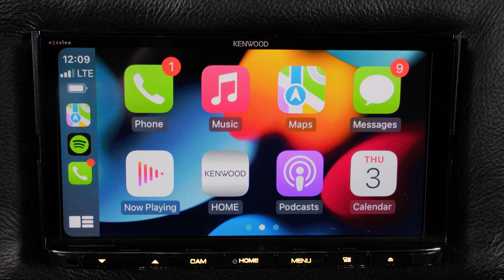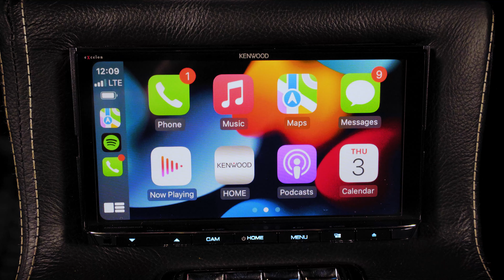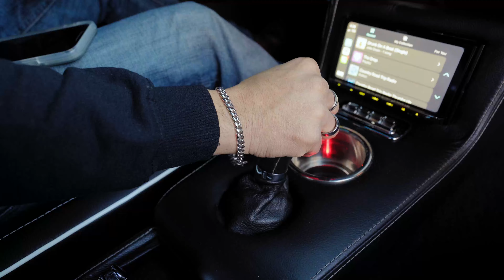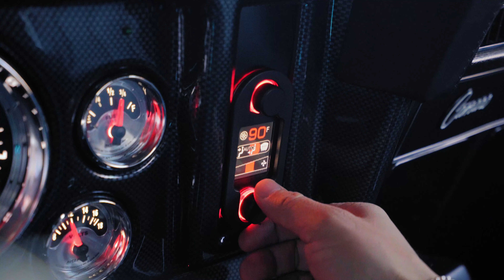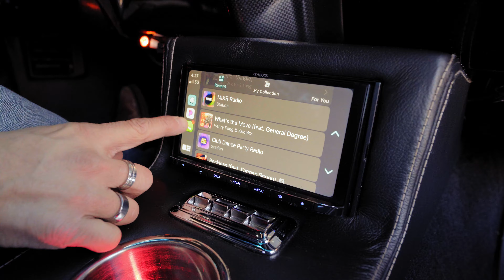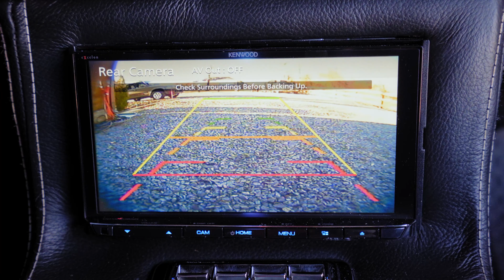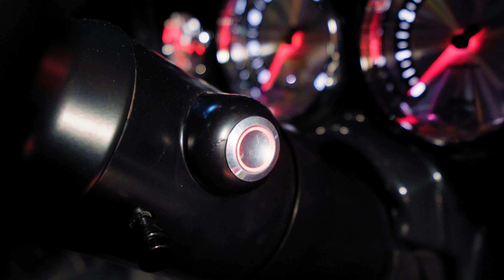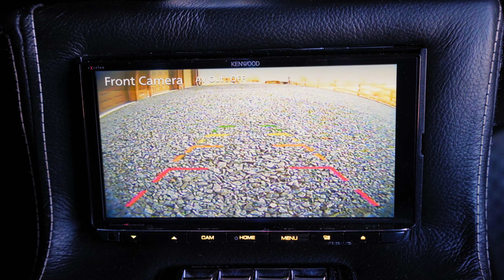1969 Chevrolet Camaro RS/SS Supercharged LS3 Pro-Touring Restomod FOR SALE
For a full virtual 360 tour, photos, videos, and information about our 1969 Chevrolet Camaro RS/SS Supercharged LS3 Pro-Touring Restomod, check out our full listing

No Reserve Classics is proud to present to you our 1969 Chevrolet Camaro RS/SS Supercharged LS3 Pro-Touring Restomod. This car fulfills the dream of classic muscle, high-end performance, luxury, and handling all into one package!

Chop, chop, chop is exactly what you hear as this Camaro cruises past you. But make no mistake! Put the pedal to the metal and this Camaro talks the talk, and walks the walk! The 6.2L LS3 has been equipped with a Magnuson Supercharger. What was once 430HP to the crank is now a whopping 732HP! You’ll see these Autometer Gauges go from double to triple digits in a matter of seconds. However, pounding the power to the pavement is no easy feat. But when you get the proven Tremec T56 6 Speed Manual Transmission and a Monster Clutch that can handle up to 1150HP paired up to the durable Ford 9” Rear working in conjunction, you’ll pass everyone on the road with ease with plenty of room for more power! Keeping this high horsepower engine cool is the AFCO aluminum racing radiator with dual electric fans. The ZPE GripTec supercharger pulleys are paired with Innovation West Inc. billet aluminum pulleys to give this car not only horsepower but a show-quality appearance. The firewall has been smoothed out to perfection and color-matched as well as the inner fenders putting this Mangagun Supercharged LS3 on a pedestal. The black radiator filler panel matches the supercharger and custom air induction system, and really gives the Wilwood master cylinder the attention it deserves. All of the hoses are phoenix braided lines that have been coated to give the ultimate seal and pressure that each line deserves. The true definition of Show-n-Go!

Where this car really shines all starts off from what's peaking right below the engine. As you glare at that engine you will notice the full TCI Engineering tubular subframe peaking below. This is a very important key factor when having such high horsepower. What was once a unibody Camaro is now a “full-framed” 1969 Camaro. The rigidity is unmatched. With the upgraded TCI’s Engineering tubular subframe, it now has hydraulic rack and pinion steering as well as tubular and upper lower control arms. To assist with body roll through corners is a heavy-duty front sway bar. The independent front suspension is fully adjustable thanks to the Ridetech’s coilover system. As we move towards the rear you are also greeted with Ridetech’s tubular 4-link with their adjustable coilovers and houses that Ford 9 inch rear end. All of these added components not only make your driving experience more comfortable but gives you the handling experience like no other - taking turns harder and smoother but making you feel like you are driving on rails. And last but certainly not least is the fully painted color matched on their body that not only goes from front to rear but side to side as well. It has been fully polished to give it that show quality appeal you will get not only while taking the car on the track, but being able to take it to a car show and grabbing yourself a trophy!

00:00 - Introduction
02:52 - Virtual 360 Tour
03:25 - Start Up and Revving
03:58 - Driving Review
12:56 - POV Drive
15:43 - Exterior Overview
18:48 - Engine Overview
20:25 - Interior Overview
23:08 - Underbody and Suspension